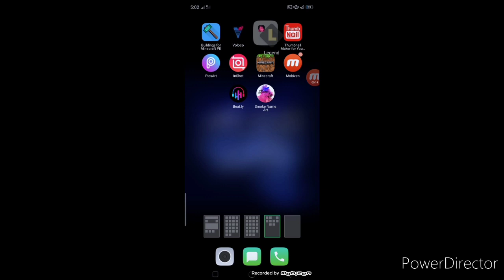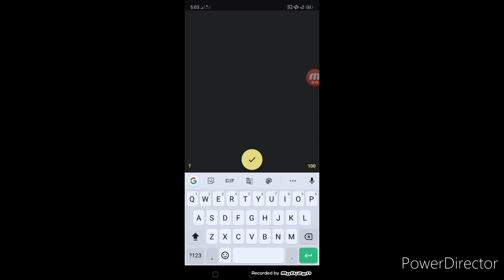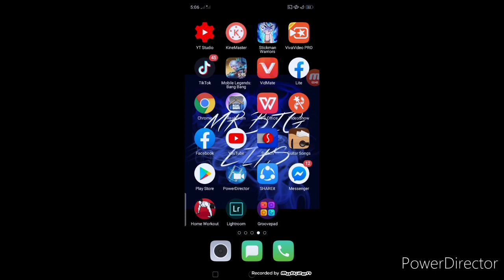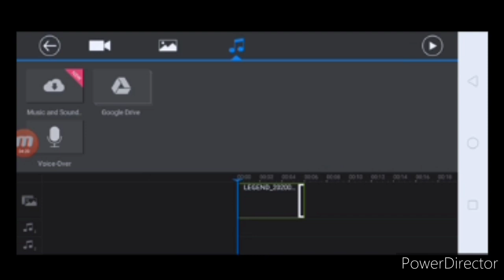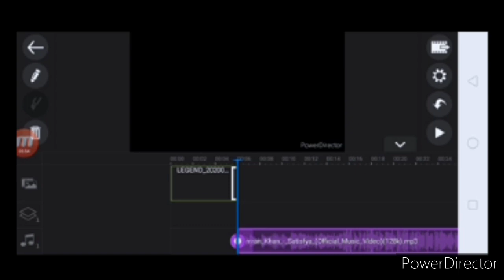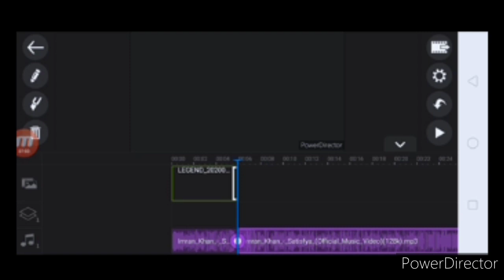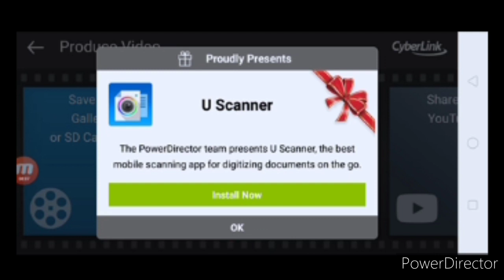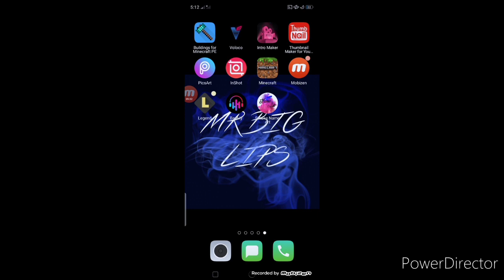HOW I MAKE MY YOUTUBE INTRO USING TWO OFFLINE APP??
It is so very Helpful For those YouTuber who want make His/her youtube intro. Because we all know that The YouTube intro can add some effects also it can help to improve your Video youtube For thode who are starting yet.hope you Will enjoy and get Some learmings for these Video and I hope so you will like share and Subscribe and click the notification Bell For exclusive video uploads thank mwaa